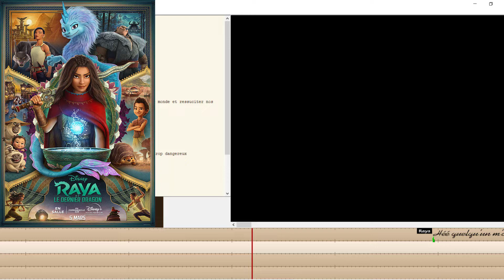bande rhytmo #3 : raya et le dernier dragon